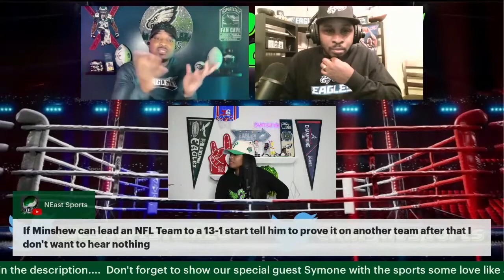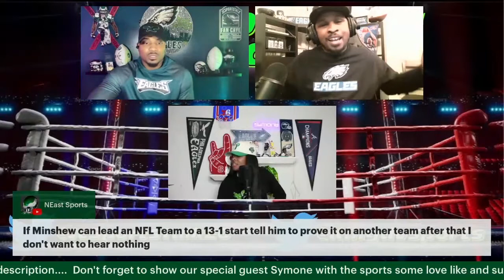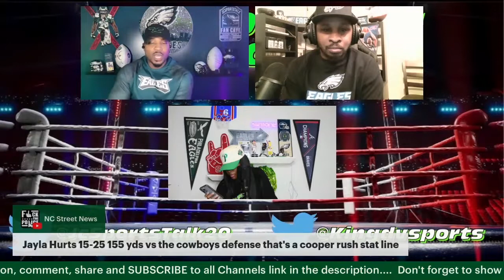PHILADELPHIA EAGLES VS NEW ORLEANS SAINTS NFL WEEK 17 BREAKDOWN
WHATS UPPPPPPPPPP

 CAN GARDNER MINSHEW BEAT NEW ORLEANS SAINTS? MILES SANDERS, DLINE WILL BE KEY

HMU!!
Web: Symonewiththesports.com

PHILADELPHIA EAGLES , AJ BROWN DESTROY TENNESSEE TITANS - JALEN HURTS CAREER HIGH PASSING YARDS

AJ Brown vs Titans , Giants vs Commanders, + more NFL Week 13 storylines - Symone with the sports

PHILADELPHIA EAGLES START 8-0 FOR FIRST TIME IN HISTORY VS TEXANS ! SYMONE WITH THE SPORTS REACTION

PHILADELPHIA EAGLES - ARE THE NEW YORK GIANTS OR DAK PRESCOTT  A THREAT?  ft. THOMAS MOTT SHOW